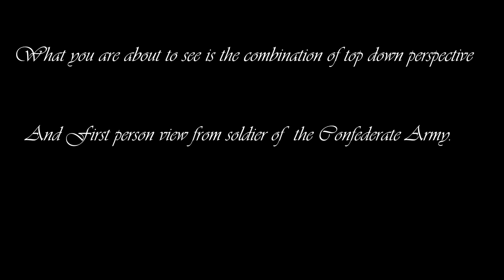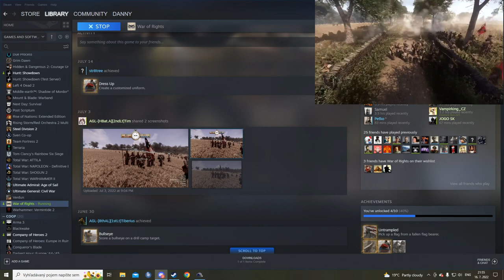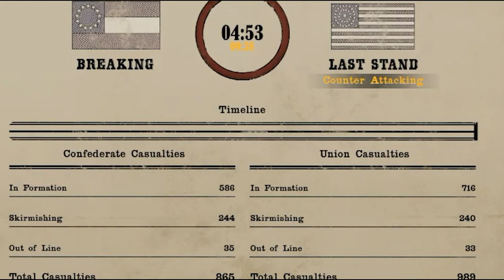UEC - Battle of the "Pry House" / FP and Top Down views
UEC Battle of the Pry House. This video showcases top down view done by our beloved Joehova and First Person action done by 1stLt of the 8th Florida.
Check out the top down perspective !
Join 8th Florida today !